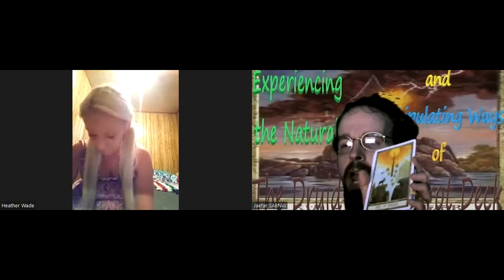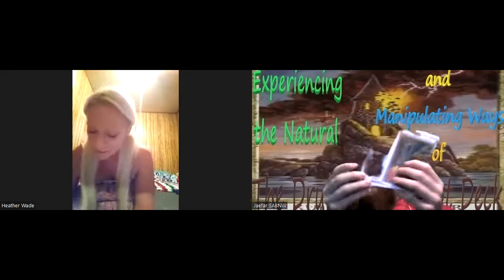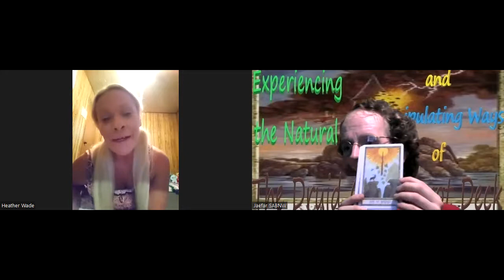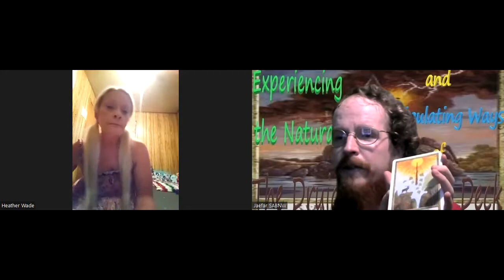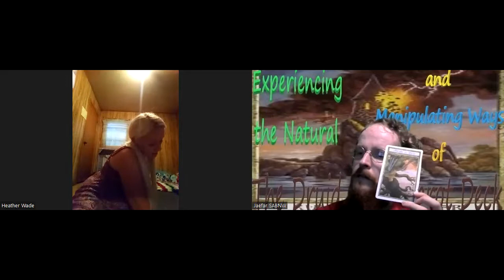12/2/1442 from Experiencing The Natural Manipulating Ways The Druid Craft Tarot Deck wit McArthur 75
This is the discussion of
12/2/1442 King of Pentacles and Four of Swords Reversed with the Ace of Wands Between from Experiencing The Natural and Manipulating Ways of The Druid Craft Tarot Deck with McArthur 75 as guest.